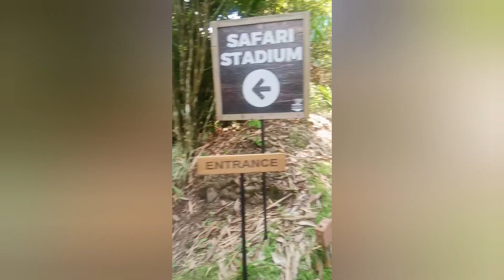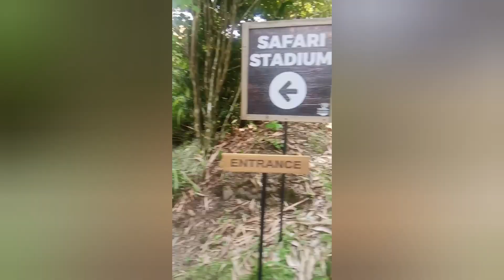RIDES IN CEBU SAFARI & ADVENTURE PARK...!!!😮😮😮💜💜💜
CEBU SAFARI & ADVENTURE PARK...!!!😮😮😮💜💜💜

Brgy.Toril-Canete,Carmen,BalambanCebuCity
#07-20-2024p